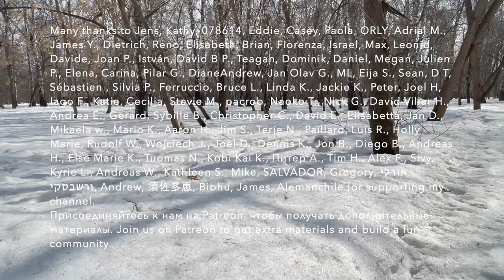EASY RUSSIAN CONVERSATION WITH MY MUM. Pros and cons of living in Novosibirsk. Listening practice B1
My mum and I walk around a park and share what we love and hate about Novosibirsk, the capital of Siberia. 🔥 PDF transcriptions of my videos and podcasts with accented text and English translations